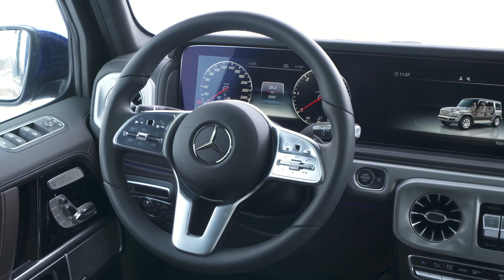Mercedes-Benz G350 Design - Driving Event Hochgurgl 2018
"Powerful, comfortable, superior: The first vehicles of the new G-Class have been conquering the world's off-road trails since June 2018. The cross-country vehicle convinces with performance, safety, modern assistance systems and excellent handling. The powertrain line-up is now being expanded with an efficient diesel variant. The new Mercedes-Benz G350d boasts an output like never before. The models will be available to order starting in January 2019 and will arrive in dealerships in spring. As a result, the G-Class model range now offers buyers a choice between the G500, the AMG G63 and the new G350d.

The new OM 656 diesel engine will also set standards in the G-Class in terms of performance - both on and off the road. ""Our goal was to increase the performance"" while reducing the consumption and improving the noise characteristics at the same time"", stresses Ola Källenius, responsible for Group Research and Mercedes-Benz Cars Development on the Daimler Board of Management.

The characteristics of the top-notch engine include the stepped-bowl combustion process, two-stage exhaust turbocharging as well as the use of CAMTRONIC variable valve timing. This heats up the exhaust system without driving up fuel consumption. The further advanced NANOSLIDE® cylinder wall coating also reduces friction losses in the piston/cylinder wall system and reduces fuel consumption.

The new in-line six-cylinder diesel makes the icon the most efficient ""G"" so far. It produces an output of 210 kW (286 hp) and with a peak torque of 600 Newton metres between 1200 and 3200 rpm is as powerful as never before."